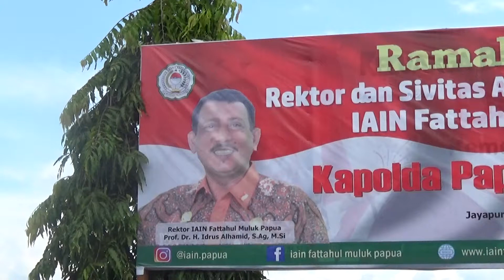Kuliah Umum dan Ramah Tamah Rektor IAIN Jayapura Dan Kapolda Papua